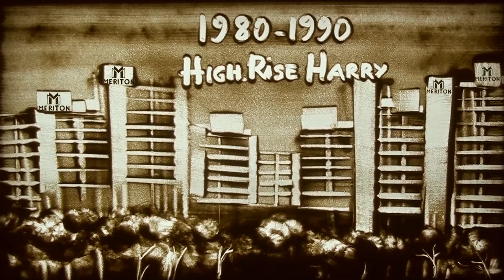HAPPY 90th BIRTHDAY TO MR HARRY TRIGUBOFF MADE BY TANGMEDIA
Harry Triguboff is the 130th richest person in the world and the third richest in Australia, with an estimated net worth of $13.4 billion. Despite his immense wealth, Triguboff remains a humble and trustworthy person, known for his strong work ethic and dedication to his job.

Triguboff is known for his positive work style and is actively involved in the daily activities of Meriton. He is also famous for his philanthropic activities, having donated millions of dollars to various fields, including medical research and education.

Triguboff accumulated his wealth by building around 10% of the country's apartments - nearly 80,000 units. To this day, Meriton still owns more than 1/10 of the number of apartments they have built for the rental business, a portfolio worth about AUD 3 billion (USD 2 billion), making Meriton the largest property owner in Australia.

During the real estate market recovery and boom of the 1980s and 1990s, he became known as "High-rise Harry" for building hundreds of high-rise buildings in high-growth developments, mostly in his hometown of Sydney or in the Gold Coast area of Queensland.

In 1973, along with the decline of the stock market, the entire real estate market also experienced many disruptions. Selling new real estate became difficult. Triguboff had to bear hundreds of unsold apartments and a $30 million debt to Citicorp. In the face of the recession, Triguboff timely introduced a rescue plan for the company – he established Meriton's apartment rental business. However, the profits were not optimistic, so he reduced projects in Australia and prepared to shift to the United States. However, at this critical moment, the land he bought for $150,000 was approved to build 30 apartments. This real estate project rescued Meriton from a precarious situation and made Triguboff decide to stay in Australia to continue to steer the company.

Triguboff founded Meriton in 1963 and named it after the breakthrough in developing the first single real estate project in Gladesville. In 1969, the company received the largest project order since its establishment: an apartment building with 18 units in the western suburbs of Sydney. This project achieved unprecedented success, and it also allowed the market to recognise the Meriton brand.

Harry Triguboff is a famous Australian businessman and real estate developer. His family moved to Australia in 1947 when he was 10 years old. His father was a textiles merchant, and was an inspiration to a young Harry. The image of a young and enthusiastic Harry Triguboff, courageous, always trying in difficult circumstances, has always been a symbol for the younger generation to follow.

THE FLIM MADE BY TANGMEIDA
TANG MEDIA Công ty truyền thông và giới thiệu việc làm uy tín tại Úc .

TANG MEDIA A renowned media and job advertisement company based in Australia.

Adress : 72 Long Street , Smithfield , NSW Australia .

 © Bản quyền thuộc về TANGMEDIA

 © Copyright by TANGMEDIA ☞ Do not Reup